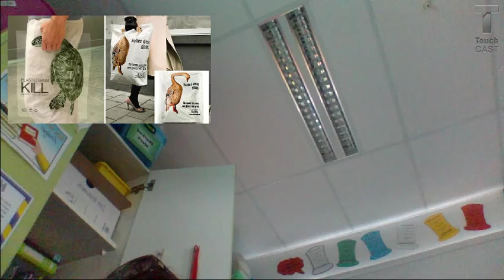Ms Browns Speech